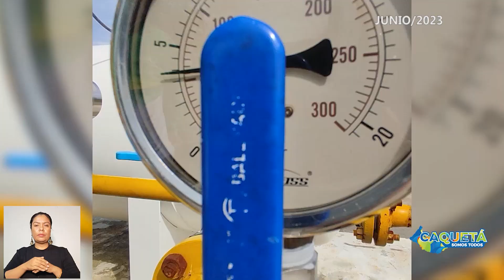2MinutosdeGestión Junio, mes de más ayudas y más compromiso con el sector rural.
Junio, mes de más ayudas y más compromiso con el sector rural. Cientos de familias beneficiadas con los servicios de gas domiciliario, acueducto y alcantarillado. Mes donde rescatamos nuestra cultura, tradición y folclor.